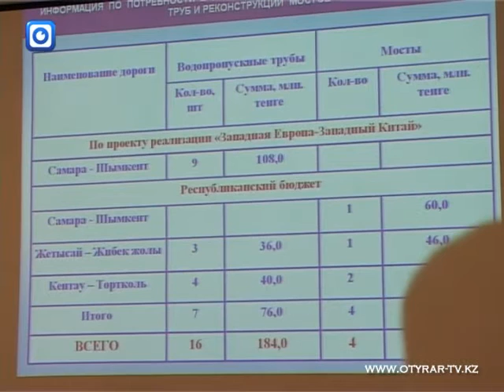Министр транспорта и коммуникаций РК посетил ЮКО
Основной целью приезда министра в наш регион стало подписание с Акимами Жамбылской и Южно-Казахстанской областями планов мероприятий по развитию транспортно-коммуникационного комплекса, в которых отражены приоритетные направления для совместной работы.

Жамбылская область является одним из первых регионов, где началась реализация проекта реконструкции международного транзитного коридора «Западная Европа -- Западный Китай». Общая протяженность участков, подлежащих реконструкции в данном регионе, составляет 495 км. В проекте задействовано 6 подрядных компаний, которые уже в прошлом году построили первые километры нового коридора. Сейчас работы ведутся на 430 км, из которых 185 км будут сданы в эксплуатацию уже в этом году.